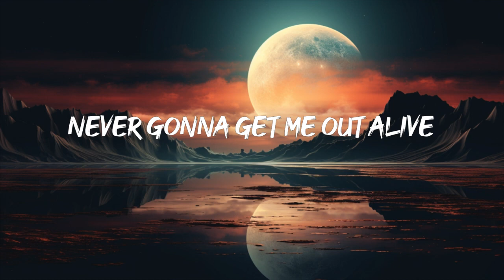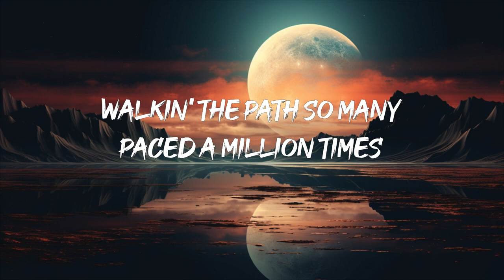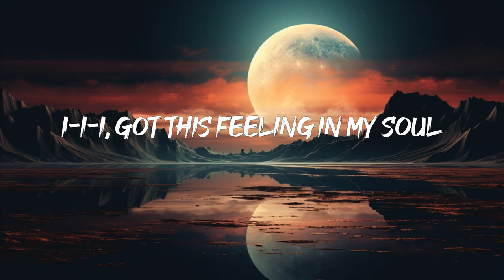Imagine Dragons - Bones (Lyrics)